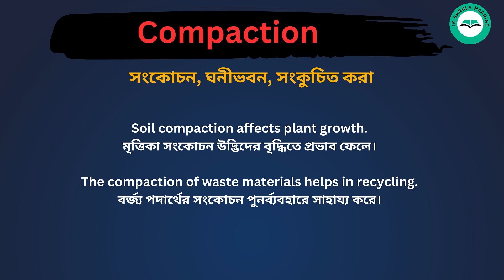Compaction meaning in bengali/Compaction শব্দের বাংলা ভাষায় অর্থ অথবা মানে কি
Compaction Meaning In Bengali
Compaction শব্দের বাংলা ভাষায় অর্থ অথবা মানে কি
Compaction Bangla Meaning